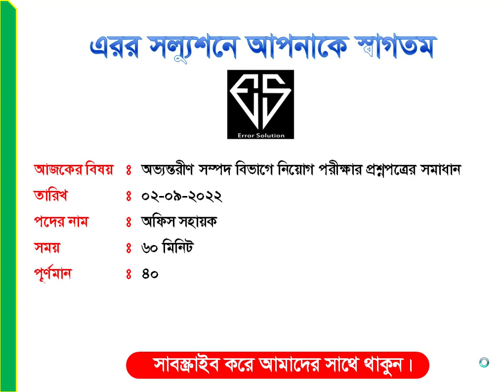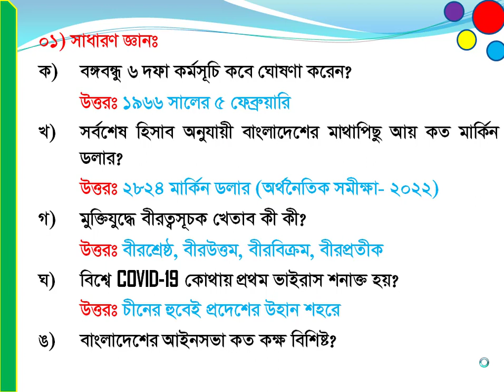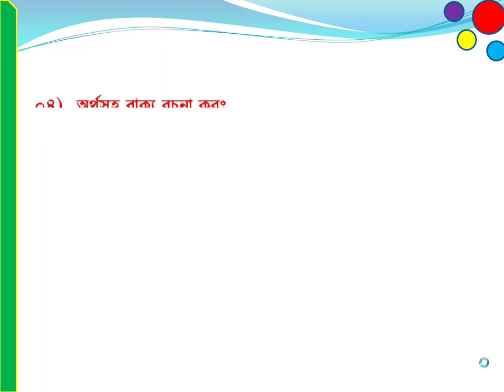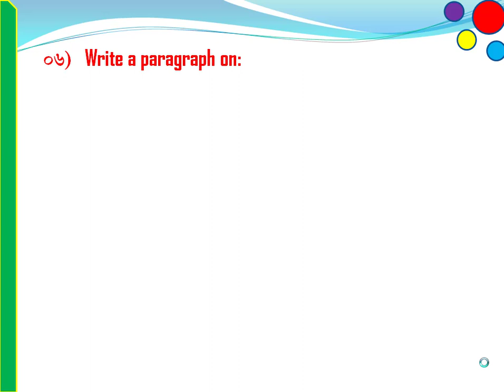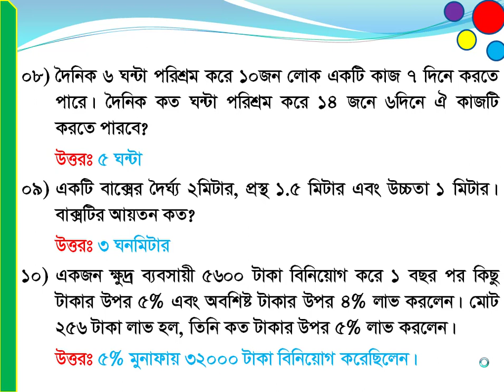০২-০৯-২০২২ইং তারিখের অভ্যন্তরীন সম্পদ বিভাগে নিয়োগ পরীক্ষার প্রশ্নপত্রের পূর্ণাঙ্গ সমাধান- IRD।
আসসালামু আলাইকুম ভিউয়ার্স এরর সুল্যুশনে আপনাকে স্বাগতম। আমাদের আজকের ভিডিওতে থাকছে- ০২-০৯-২০২২ইং তারিখে অনুষ্ঠিত অভ্যন্তরীন সম্পদ বিভাগে নিয়োগ পরীক্ষার প্রশ্নপত্রের পূর্ণাঙ্গ সমাধান। Internal Resources Division